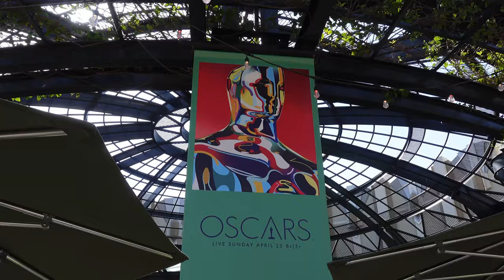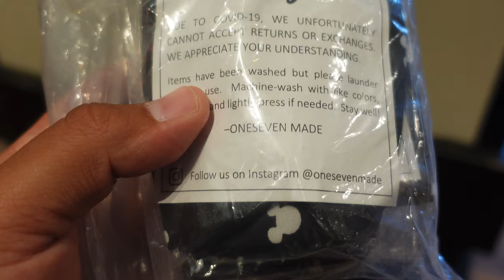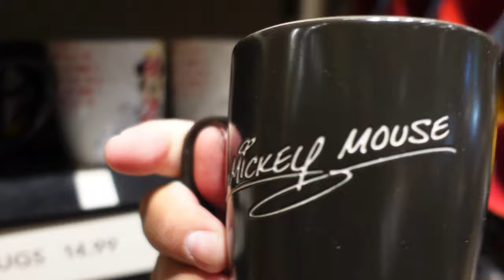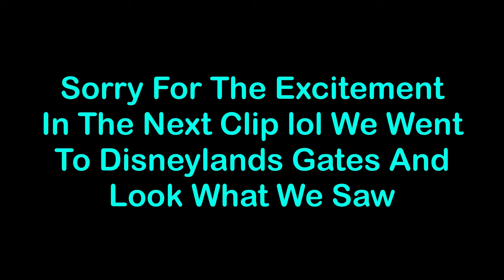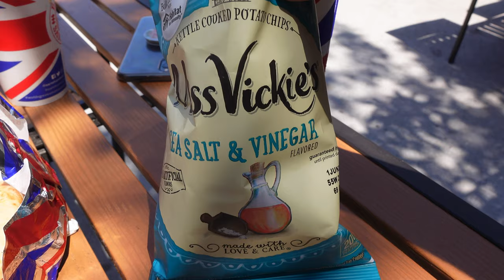Disneyland Main Street Vehicles Being Tested 4/2/21 | Busiest Day Of The Week At Dowtown Disney